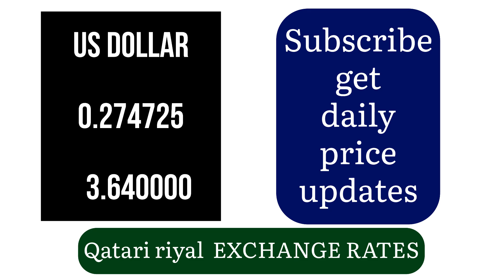Qatari Riyal Rates 31 July 2024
qatari riyal rates
qatari riyal to pkr
1 aud to qatari riyal
1 dollar in qatar riyal
1 dollar qatar riyal
1 dollar to qatar riyal
1 dollar to qatari riyal
1 dollar to riyal qatar
1 euro to qatar riyal
1 euro to riyal qatari
1 gbp to qatari riyal
1 hong kong dollar to qatari riyal
1 in qatar riyal
1 qatar money
1 qatar riyal
1 qatar riyal in indian rupees
1 qatar riyal indian money
1 qatar riyal to bangladeshi taka
1 qatar riyal to npr
1 qatar riyal to pakistani rupees
1 qatar riyal to pkr
1 qatar riyal to sri lankan rupees
1 qatar riyal to turkish lira
1 qatar riyal to usd
1 riyal qatar in indian rupees
1 riyal qatar to peso
1 to qatari riyal
1 uk pound to qatari riyal
1 usd to qatar riyal
10 qatar riyal
10 qatari riyal
100 dollar to qatar riyal
100 dollar to qatari riyal
100 euro to qatar riyal
100 in qatar riyal
100 pound to qatari riyal
100 qatar riyal
100 qatar riyal in indian rupees
100 us dollar to qatari riyal
1000 euro to qatari riyal
1000 pound to qatari riyal
1000 qatar riyal
1000 qatar riyal in indian rupees
1000 qatari riyal
1000 qatari riyal to pkr
1000 riyal qatar
1200 qatar riyal in indian rupees
1200 riyal qatar berapa rupiah
15 qatari riyals to usd
1500 qatar riyal
1500 riyal qatar

qatar central bank 100 riyal
buying qatari riyal
qatar central bank one riyal
qatar 100 riyal
qatar riyal 1000
qatar central bank one riyal value
qatar central bank 1 riyal
qatari riyal 500
1 qatar riyal
one qatar riyal
5 qatar riyal
100 qatar riyal
500 qatar riyal
50 qatar riyal
qatar riyal 100
qatar riyal qatar riyal
10 qatar riyal
one dollar qatar riyal
qatar riyal
qatari riyal
qatar currency to uk pound
200 qatar riyal
gbp to doha currency
qatar money price
10 qatari riyal
qatar 100 riyal in indian rupees
qatar riyal pkr
qatari riyal money
1 qatar money
550 qatar riyal
qatar ka riyal
pound to doha currency
qatar riyal to pound sterling
riyal qatari to turkish lira
qatari riyal currency
2000 riyal qatar
qatari riyal to pkr open market
qatar riyal to australia dollar

1 aud to qatari riyal
1 dollar in qatar riyal
1 dollar qatar riyal
1 dollar to qatar riyal
1 dollar to qatari riyal
1 dollar to riyal qatar
1 euro to qatar riyal
1 euro to riyal qatari
1 gbp to qatari riyal
1 hong kong dollar to qatari riyal
1 in qatar riyal
1 qatar money
1 qatar riyal
1 qatar riyal in indian rupees
1 qatar riyal indian money
1 qatar riyal to bangladeshi taka
1 qatar riyal to npr
1 qatar riyal to pakistani rupees
1 qatar riyal to pkr
1 qatar riyal to sri lankan rupees
1 qatar riyal to turkish lira
1 qatar riyal to usd
1 riyal qatar in indian rupees
1 riyal qatar to peso
1 to qatari riyal
1 uk pound to qatari riyal
1 usd to qatar riyal
10 qatar riyal
10 qatari riyal
100 dollar to qatar riyal
100 dollar to qatari riyal
100 euro to qatar riyal
100 in qatar riyal
100 pound to qatari riyal
100 qatar riyal
100 qatar riyal in indian rupees
100 us dollar to qatari riyal
1000 euro to qatari riyal
1000 pound to qatari riyal
1000 qatar riyal
1000 qatar riyal in indian rupees
1000 qatari riyal
1000 qatari riyal to pkr
1000 riyal qatar
1200 qatar riyal in indian rupees
1200 riyal qatar berapa rupiah
15 qatari riyals to usd
1500 qatar riyal
1500 riyal qatar
1800 qatar riyal
1us dollar to qatar riyal
20 qatar riyal
200 qatar riyal
2000 qatar riyal in indian rupees
2000 qatari riyal to pkr
2000 riyal qatar
2500 riyal qatar berapa rupiah
2600 riyal qatar berapa rupiah
2800 qatar riyal
3000 qatar riyal